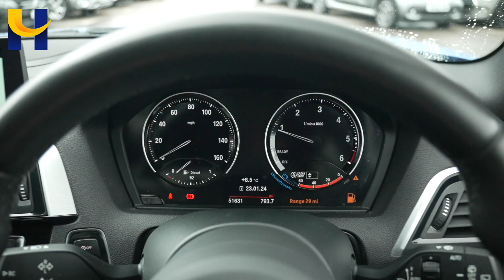BMW 118d YB19AGY